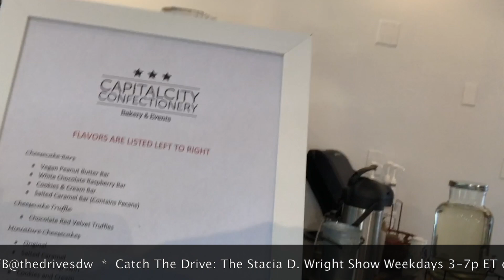The Drive: Capital City Confectionery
The Drive: The Stacia D. Wright Show visits Capital Confectionery to interview Meaghan Murphy, co-owner.